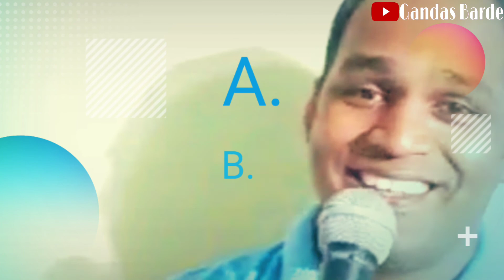Spesul 15 August Youth meeting Aaradhna By,Anar jamre